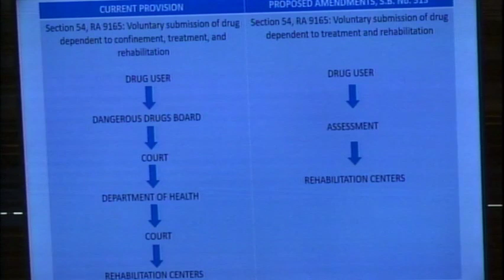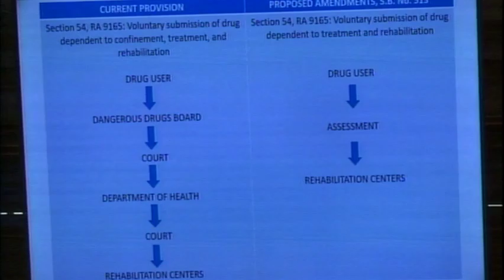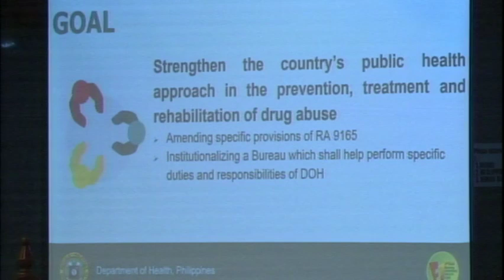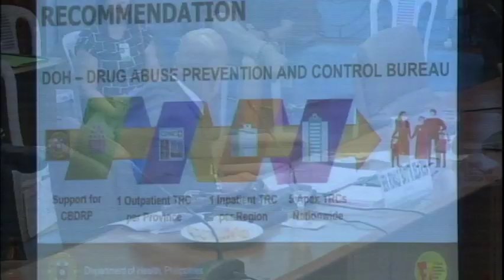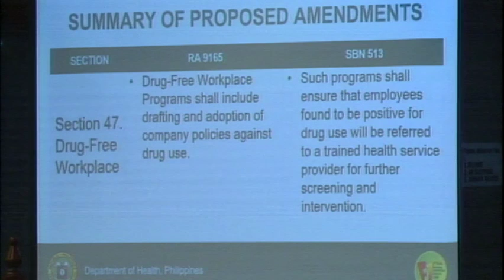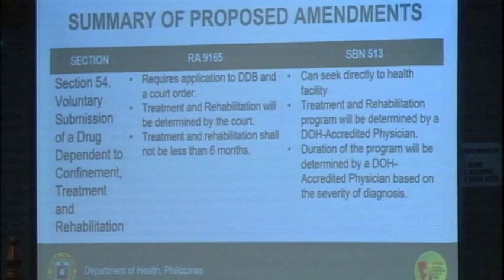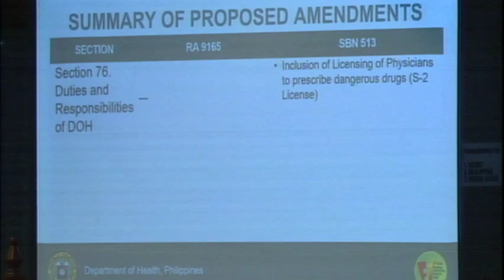Committee on Public Order and Dangerous Drugs (September 26, 2019)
Agenda:  S. Nos. 3 and 462 – Philippine Drug Enforcement Agency (PDEA) Bills

S. Nos. 399, 464, 513, 658 and 749 – Drug Rehabilitation Center Bills